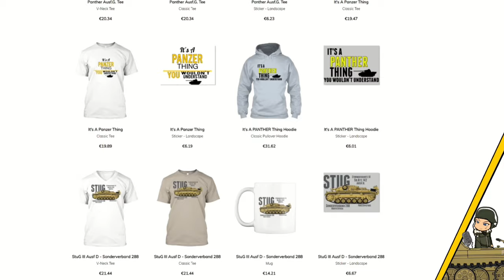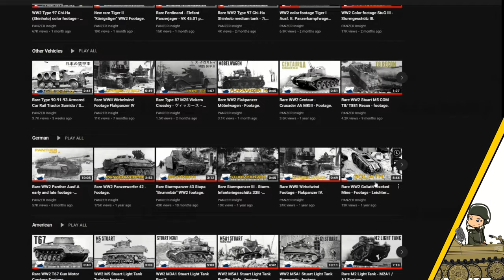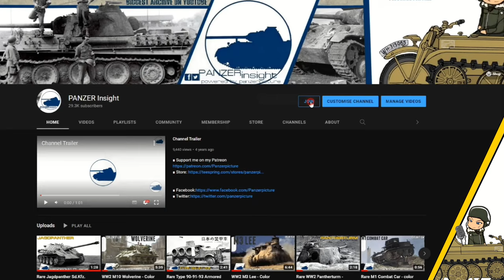Rare Type 92/95 Medium Tractor Ni-KU / I-KE / HO-FU - Footage.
0:20 Japanese Emperor Hirohito is present on a white horse. Yoyogi Parade Ground, Tokyo, April 29th, 1944.
0:58 TYPE 92 MEDIUM TRACTOR (NI-KU)
1:06 TYPE 95 TRACTOR (HO-FU)

During WW1, Japan could not produce a powerful artillery tractor that could pull artillery, and after failing several times to produced any vehicle they imported various tractors for examination to see if they were suitable for practical use.

In 1931 two types of vehicles would be produced to pull the Type 92 Cannon, the A and B model for the light tractor (I-KE) and the medium tractor called the NI-KU, which was designed to tow the Type 89 Cannon.

The Type 95 Tractor (HO-FU) was a  Heavy Prime Mover designed in 1930s to tow the Type 7 and Type 96 heavy howitzers, two variants would be produced a Model A and B.

Probably the biggest problem Japan seem to have with prime movers is, that developed a lot of them and product a lot to with 1.657 for the NI-KU alone, and by WW2 they did not have one simple developed prime mover to be used in multiple rolls.

■ Wikipedia
■ tanks-encyclopedia
■ preservedtanks
■ pantser.net